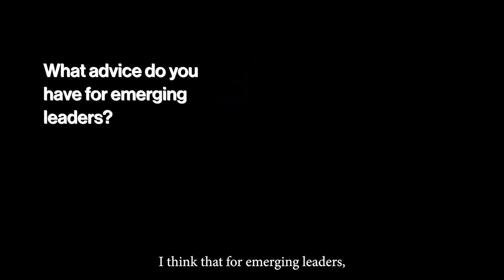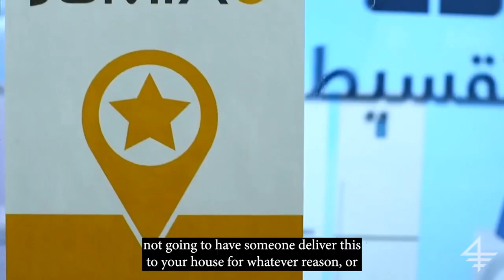16 May 2024